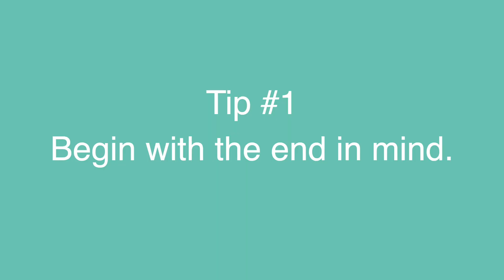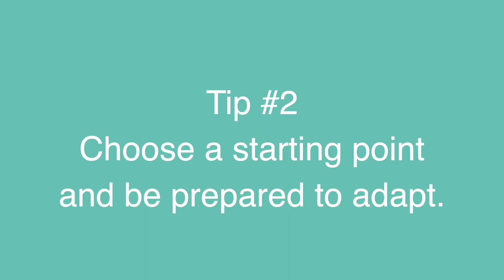Homeschool : Get Started with these 5 Helpful Tips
Is your child struggling to read? Or even hates to read? And nothing you’ve tried has worked?
Get my Free Guide : "5 Quick Tips to Immediately Improve Your Struggling Reader"

I'd love to hear what questions you have about your child's education in the comments below.